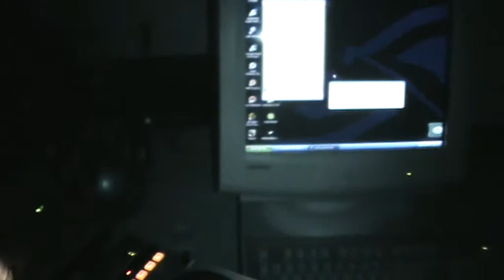Dave clarck - fuse remix (tarentulla's way of life)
Me and a friend at night. Guilty but not insane !